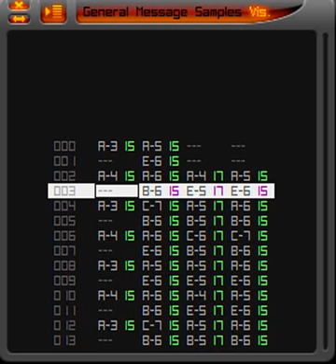Chip.s3m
This was the very first chiptune module I composed, back in 1998. Here you can get the file and here you can get a MP3 version of the song (without the "hidden" parts from the end)